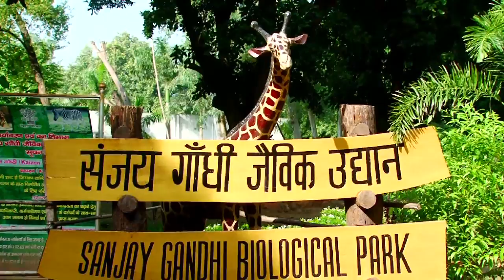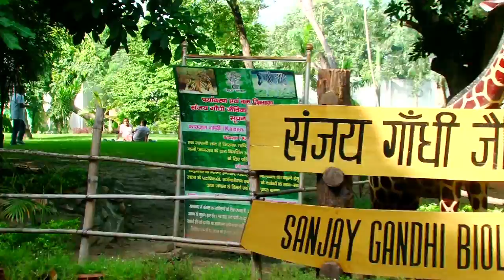Sanjay Gandhi Biological Park in Patna City Bihar (Patna Zoo)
Sanjay Gandhi Jaivik Udyan is located off Bailey Road in Patna Bihar India.